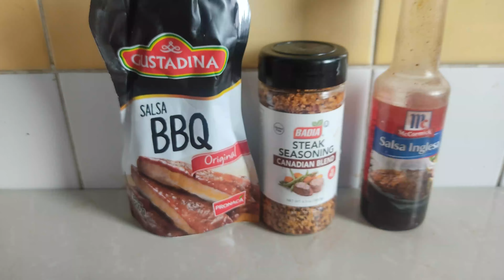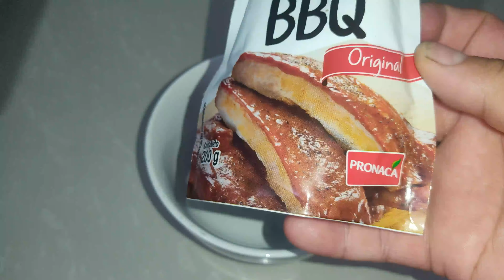Costillas de cerdo BBQ al Horno Fácil y deliciosas